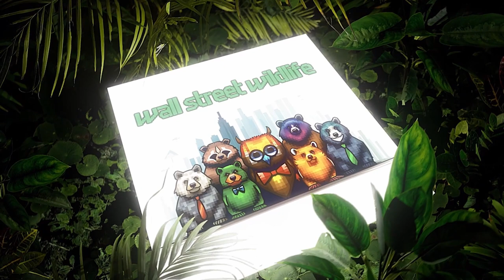E14 - Touchdowns to Tech Stocks: Super Bowl Revelations and Crafting a Winning Investment Strategy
Post Super Bowl Sunday, Badger is hung over like a banshee but rolling in the dough nonetheless after making some choice bets. He also reports from the field about the most interesting things he saw and didn’t see in the commercials — Hint: where was crypto? (Monkey’s answer: nearing 50,000 per $BTC!)

Monkey wonders about the similarities and differences between gambling and investing. One difference: understanding the fundamentals is what all successful thinkers and investors need to do. Some key principles:

Understand simple ideas deeply.

Be brutally honest about what you know and don’t know

Identify and let go of biases.

Break down complex topics—like investing—into smaller components and practice deepening your understanding of each; over time, these components merge into an integrated whole.

Monkey meanwhile watched Oppenheimer and read The Maniac by Benjamin Labatut, about Johnny Von Neumann, who was called the smartest human of the 20th century, responsible for the birth of AI. But is a non-zero chance of the extinction of life worth the risk?

King of the Jungle Portfolio Challenge Update:

Monkey buys more Eos $EOSE and contemplates buying Enovix $ENVX because batteries and energy will be in ever-increasing demand. But is this a sunk cost fallacy, Badger wonders…

All this and more from the front lines of the Investing Jungle!

Tickers mentioned: $NVDA, $CRWD, $EOSE, $ENVX, $BTC, $LINK, $ETH